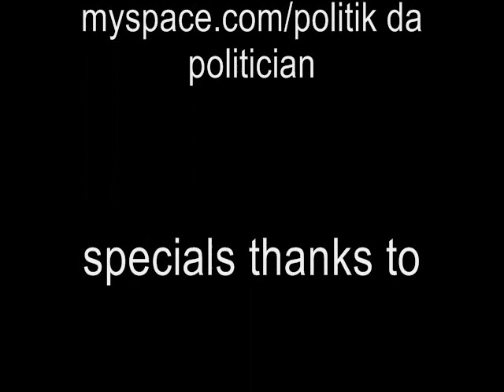POLITIK LOCK THE STREETS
SHOT DURING INAUGARATIOIN WEEK POLITIK DA POLITICIAN SPITS FLAME OVER AND LG PRODUCTION BEAT PINT LACES THE HOOK